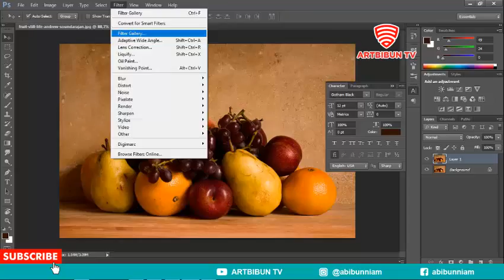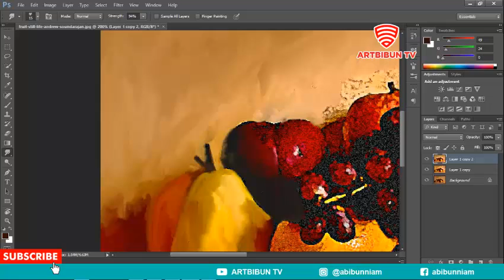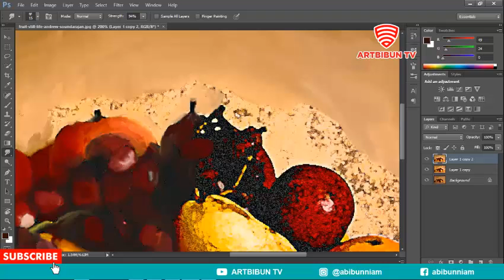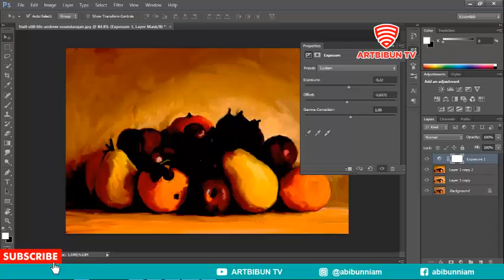Oil Painting Fruit Photoshop Tutorial Speed Art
Ok Gess.. selamat menikmati video speed art ini, semoga bermanfaat :)